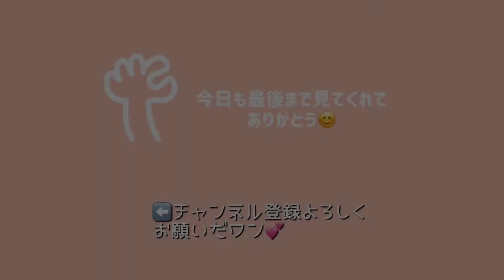生後5ヶ月で乳歯が抜け変わったトイプードル兄妹💕子犬たちの成長記録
生後5ヶ月になったトイプードル兄妹ピーチくん＆タバスコちゃん💕いよいよ乳歯から大人の歯に生え変わりました。